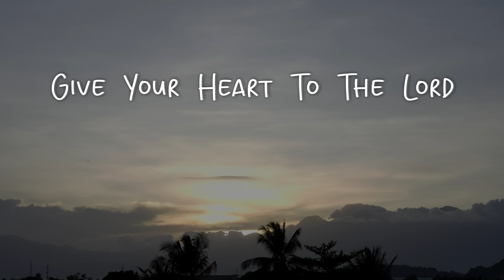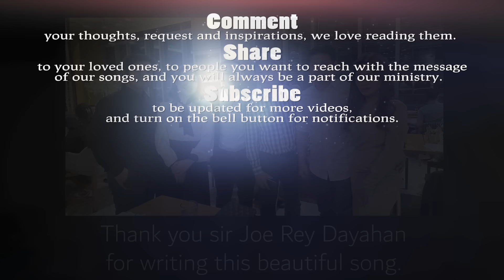Give Your Heart To The Lord - Winner & Shen Asidor | THE ASIDORS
Give Your Heart to the Lord

I
Your heart ’s in your hand
Feel it beating
Its fate you decide
By the choices you make
(So) take care where you go
Be aware what you do
Your heart is in your hand

Chorus:
He’ll take care of it
All your fears, your tears
Your emotional cares
In His hands you’re assured
You can count on His word
Trust your heart to the Lord

II
If your heart has been broken
Too many times
And life is so bad
You just want it to end
It’s time that you sent
A word up to heaven
Putting your life
In His hands

Bridge:
God is the answer
He’s all that you need
He will hear you
He is near

Audio Interface: AVID HD OMNI
Softwares: Pro Tools HD, DaVinci Resolve 18
Camera: Sony a7s3